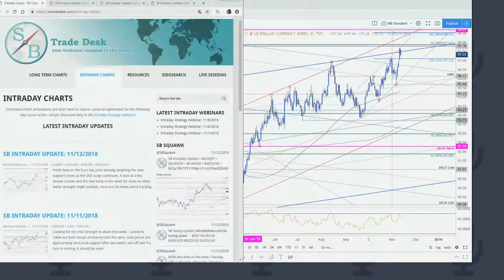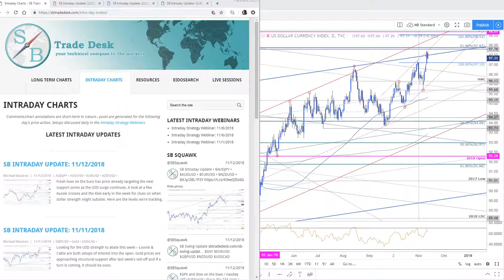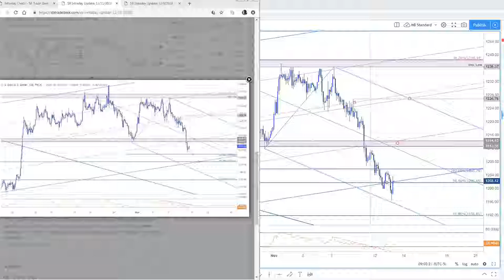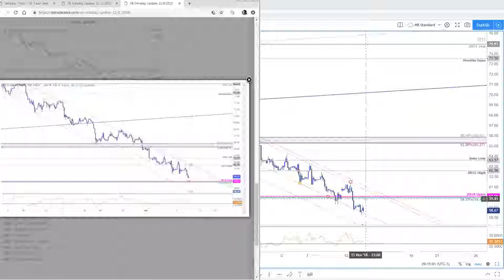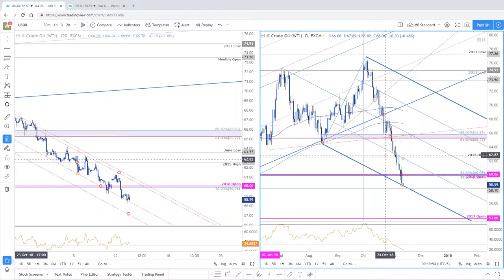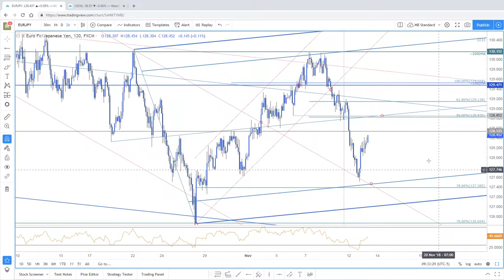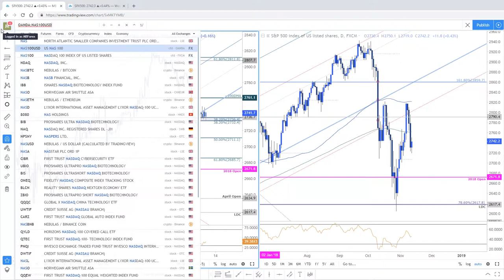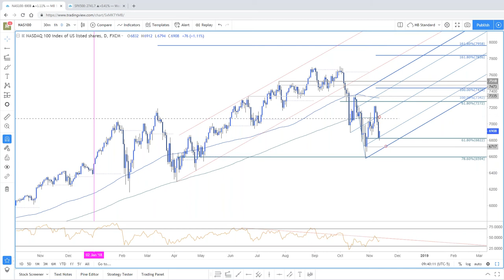Intraday Strategy Webinar: 11/13/2018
SB Trade Desk Intraday Strategy Webinar with Technical Strategist Michael Boutros.